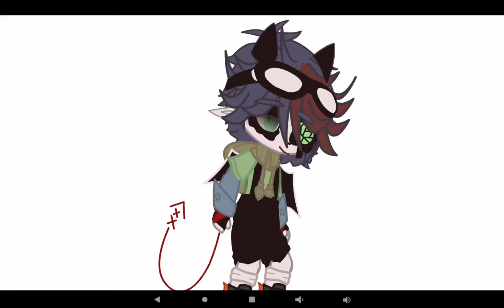Test / my first intro / how its look like?